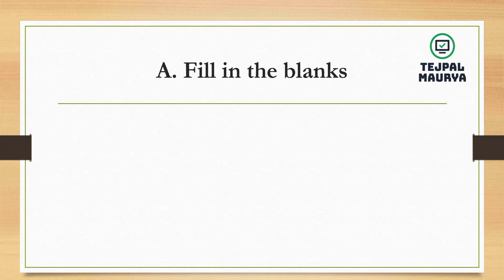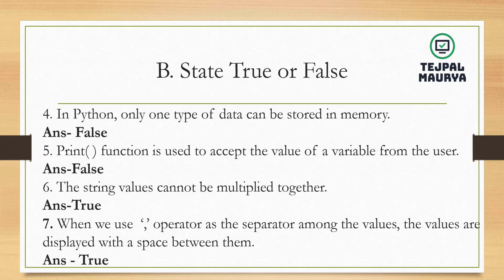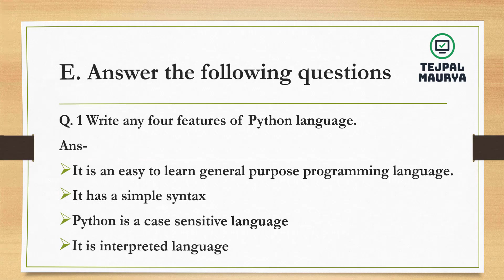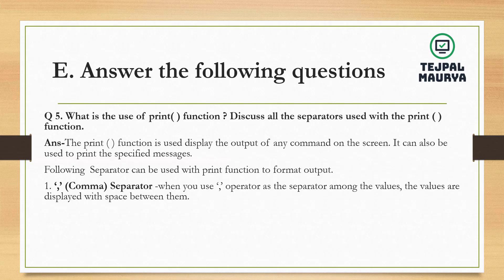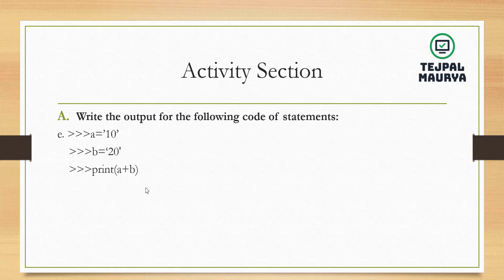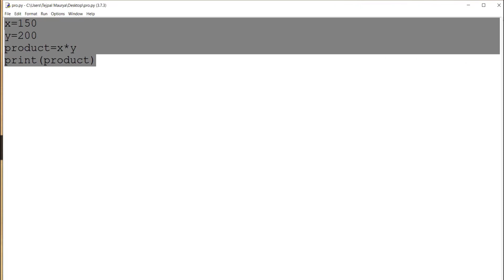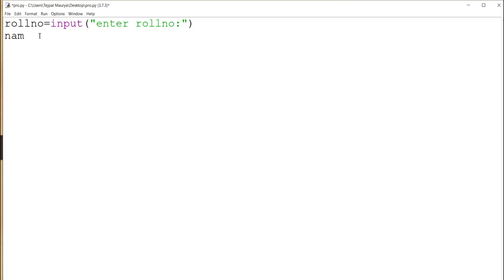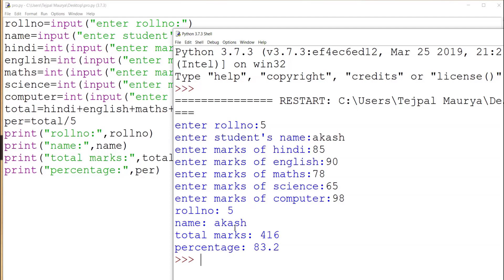Chapter 6 Solutions/ Question Answer with explanation | Introducing Python | Class 7 Computer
In this chapter I have provide solutions of Chapter 6 Introducing Python class 7 computer
Types of questions covered in this video
1.Fill in blanks
2.True False
3. Application Based Questions
4.Multiple Choice questions
5.Question Answer
6. Activity Questions
7.Lab Activity based questions